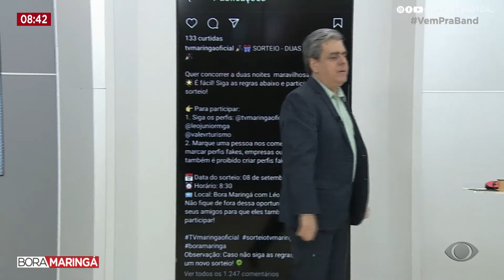Navegantes Condomínio Ecológico Porto Rico Pr sucesso de vendas no Bora Maringá com Léo Junior